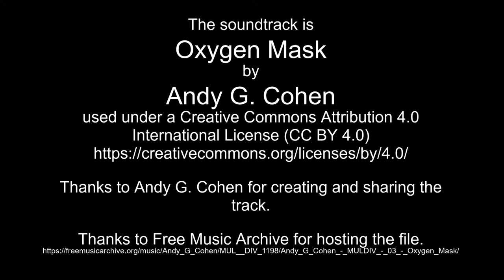Nov 14, 2022 time lapse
Thanks to Andy G. Cohen for creating and sharing the track.